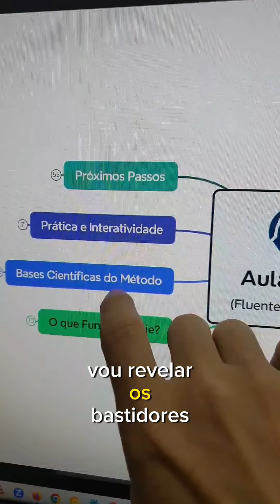Como Ficar Fluente em Libras em 8 Semanas! Descubra o Segredo - Madson Barreto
👉 Pegue agora seu acesso gratuito à Aula Experimental do Método Fluente em Libras em 8 Semanas, onde revelo os bastidores do método na prática
Já pensou em se comunicar com fluência em Libras em apenas 8 semanas? 🤔 Madson Barreto revela uma abordagem inovadora que ativa seus neurônios de espelho e te ajuda a pensar diretamente em Libras, sem travar.

Você vai conhecer estratégias práticas e embasadas cientificamente que mudam a forma de aprender Libras. Descubra os bastidores e as bases científicas por trás dessa técnica única! Será que você está estudando do jeito certo? Venha entender o que realmente funciona.

Prepare-se para uma aula de Libras que pode transformar sua habilidade de comunicação. Não perca essa oportunidade!

🌟 Imagine conseguir se comunicar em Libras com confiança, memorizando cada sinal como se fosse natural...

Nosso livro é um guia passo a passo, reconhecido como referência para professores, escolas de surdos, faculdades, universidades, pós-graduações e concursos públicos no Brasil. Sim, nosso nome já foi questão de concurso!

Com o "Escrita de Sinais sem Mistérios", você vai:

🧠 Memorizar Sinais com Facilidade: Aprenda de forma natural e intuitiva.

📚 Aprender 871 Sinais em Contexto: Compreenda e memorize cada sinal.

✍️ Montar Frases em Libras: Entenda a gramática e monte frases com confiança.

📸 Fotos Claras: Visualize como fazer cada sinal com imagens detalhadas.

💡 Exemplos Práticos: Aprenda com situações reais do dia a dia.

Temos uma edição especial comemorativa este ano, mas as unidades estão acabando rápido. Garanta seu exemplar antes que se esgote.

🎯 Garanta seu livro agora e comece sua jornada de aprendizado em Libras!

🌟 Desperte seu Potencial: Aprenda e se Aprofunde na Libras de verdade e SEM ficar confundindo as coisas.

Você já sonhou em fazer a diferença na vida dos surdos, seja como voluntário, intérprete de Libras ou em qualquer projeto que envolva comunicação inclusiva? Então, é vital aprender Libras da maneira correta, exatamente como os surdos se comunicam no dia a dia.

🌍 Libras NÃO é universal nem apenas uma linguagem de sinais. É a Língua Brasileira de Sinais, reconhecida pela Lei (10.436/02) e pelo Decreto (5626/05).

Dominar o Alfabeto Manual não basta. Ele representa o português, e maioria dos surdos não dominam. Libras é uma língua independente.

Eu, Madson, e minha esposa Raquel Barreto, surda, poeta e escritora, acreditamos que ABSORVER a Libras naturalmente é essencial. Nosso método oferece uma experiência imersiva e transformadora.

Abra novas oportunidades e realize seu sonho de se comunicar com a comunidade surda. Aprenda Libras de forma que realmente faz a diferença!

👉 MADSON BARRETO, Mentor, Intérprete de Libras e Escritor com mais de 23 anos de experiência ajudando os surdos nos mais diversos contextos.

Sou casado com RAQUEL BARRETO, Surda, Poeta e Escritora. Há mais de 16 anos, juntos, dedicamos nossas vidas para que mais pessoas realizem seu sonho de se comunicar com surdos, e até mesmo ser intérprete de Libras.

Fundamos a Universidade da Libras (Unilibras) e criamos métodos para que você aprenda e se desenvolva em Libras, se torne fluente, avance na escrita de sinais (SignWriting) e até como intérprete de Libras.

Nossas publicações são referência por professores, escolas de surdos, faculdades, universidades, pós graduações e concursos públicos de todo o Brasil.